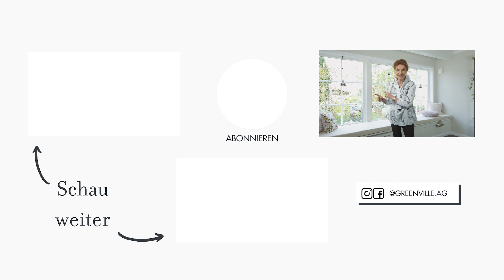Fenstersitzbank kaufen - A-Z Kauf Anleitung (Geld sparen & worauf achten)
In diesem Video zeige ich Euch, worauf Ihr beim Kauf einer wunderschönen Fenstersitzbank achten solltet…

...selbst wenn Ihr noch keinen Erker haben solltet wie auf dem Bild, wie Ihr das Ganze dennoch elegant lösen könnt…

🛍️ GREENVILLE STORE

💡GREEENVILLE BLOG